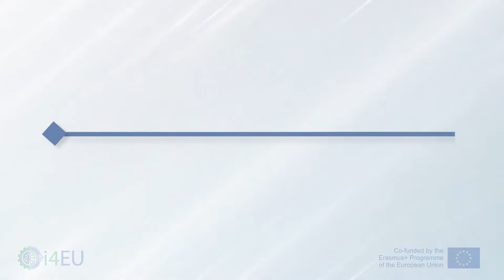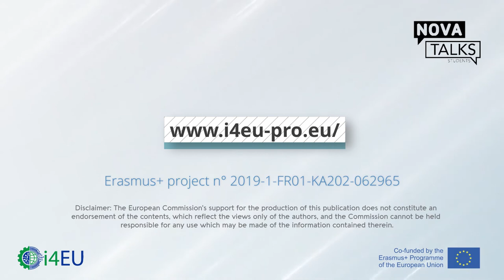Mariana Santos, NovaTalks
Mariana Santos explains her Industry 4.0 experience.